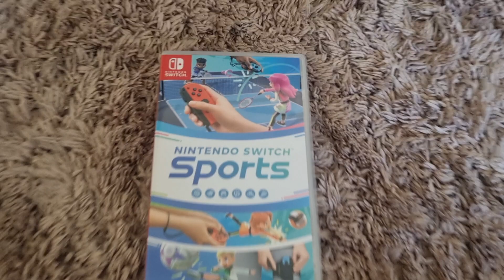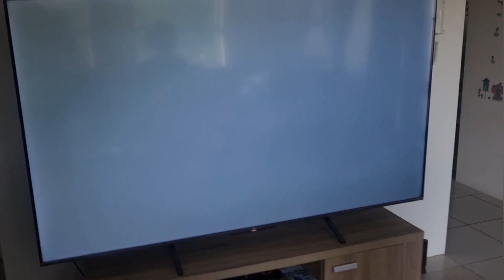It's one of the best games on Nintendo Switch